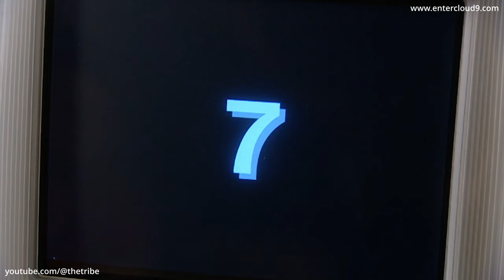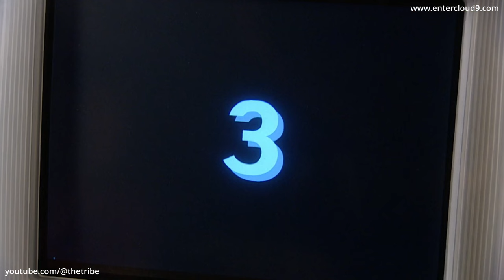Ebony is Heartbroken - Ram shows Ebony footage of Jay and Amber - The Tribe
Ram (Tom Hern) shows Ebony (Meryl Cassie) all the possibilities of reality space but "slips" footage of Amber (Beth Allen) and Jay (James Napier Robertson) into the mix to stir things up.

Originally from episode 31 of Season 4 of The Tribe.